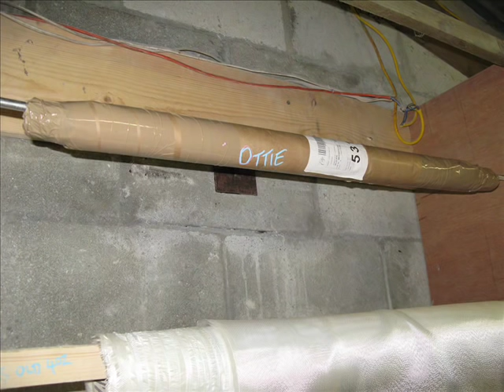Custom Surfboard (Surf Bude, Cornwall)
Building a custom surfboard, from blank to wave.